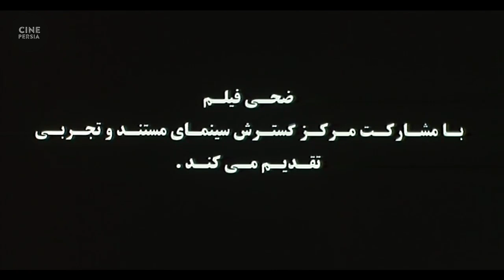🎬 فیلم ایرانی چراغی در مه | پریوش نظریه و بهروز جلالی | Film Irani Cheraghi Dar Meh 🎬